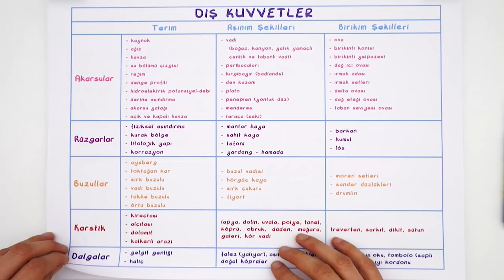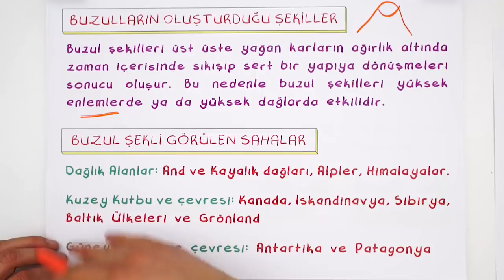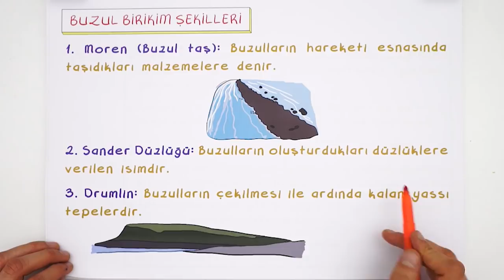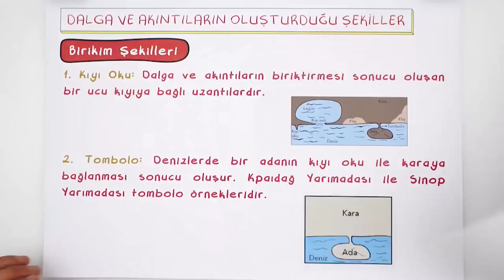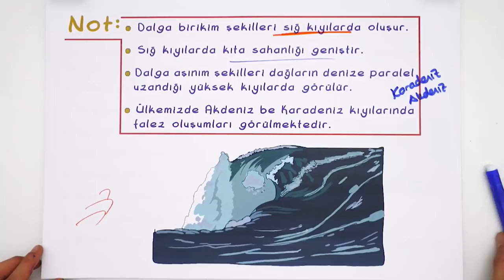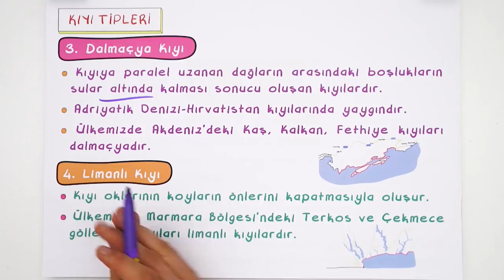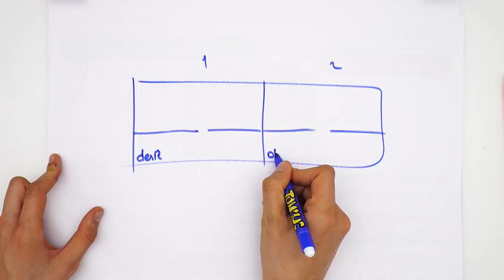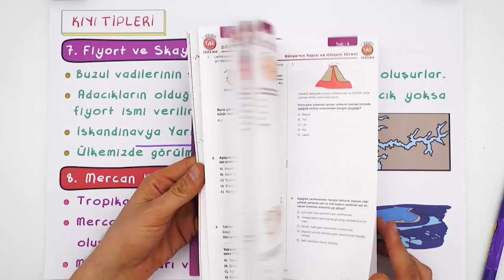10. Sınıf Coğrafya | Rüzgarlar, Buzullar, Dalga ve Akıntılar, Kıyı Tipleri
10. Sınıf ''Aralık'' Programı için
10. Sınıflar! Coğrafya dersinde bugün "Rüzgarlar, Buzullar, Dalga ve Akıntılar, Kıyı Tipleri" konusunu detaylı konu anlatım ve yeni nesil sorular ile sana anlatıyoruz. 😊